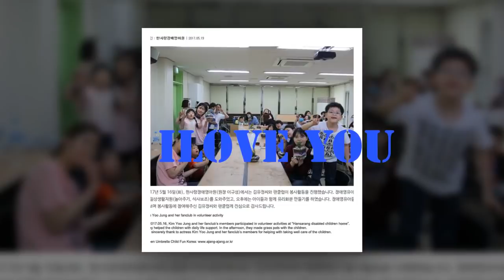Park Bo Gum Kim Yoo Jung Fans are all looking forward for Ahn Hyoseop X Kim Yoojung's love💏